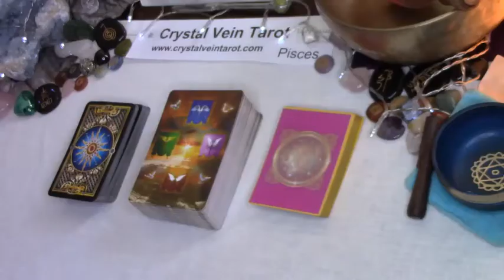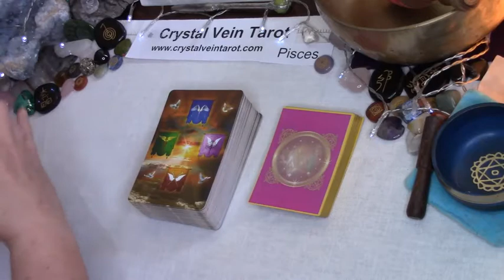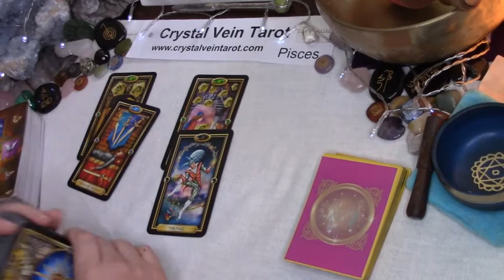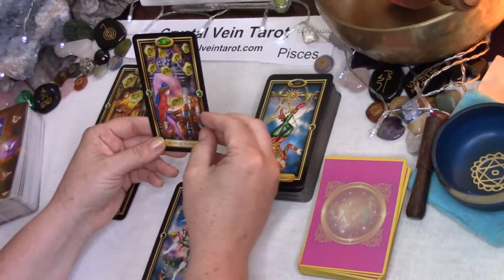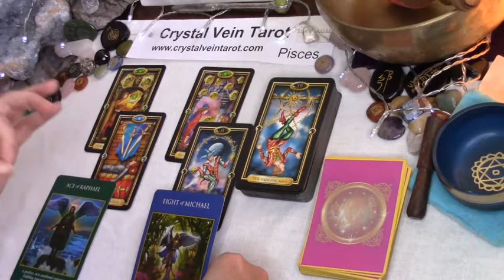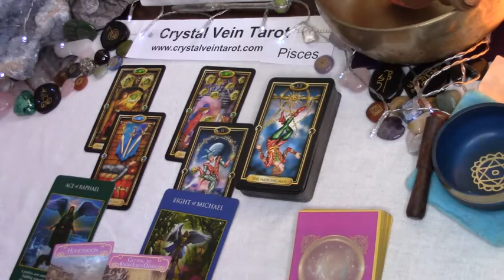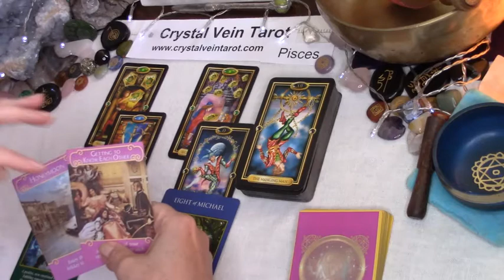PISCES JULY 2020 MID MONTH - NEW PERSPECTIVE, NEW BEGINNING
Deck Used: Guilded Tarot, Archangel Power Tarot Cards, Romance Angel Tarot Cards